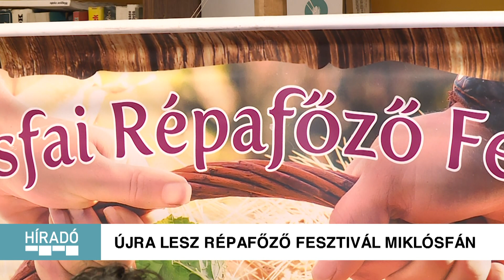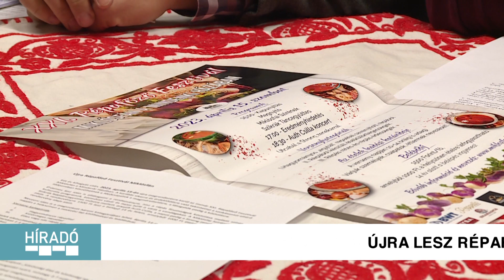Újra lesz Répafőző Fesztivál Miklósfán